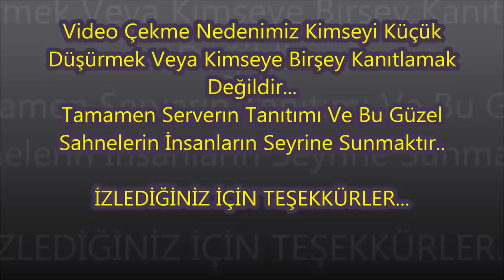ImmortalKnights CSW Movie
İzle :)